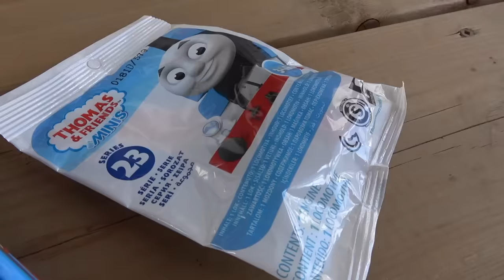Thomas and Friends TURBO SPEED Train Races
Another great Thomas TURBO SPEED race video coming down the track! Turbo Thomas, Percy, Diesel and Jungle Thomas will be competing outdoors, and pulling some of our favourite Trackmaster Push Along toy trains for a chance to win a Thomas MINIS blind bag!